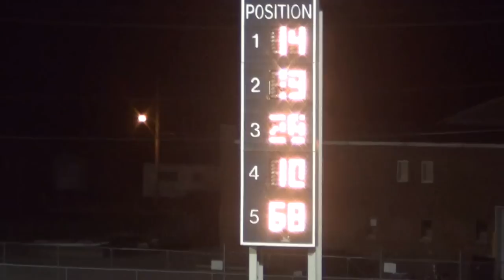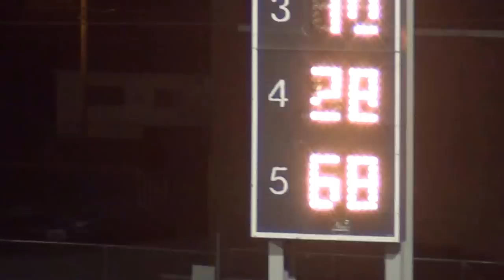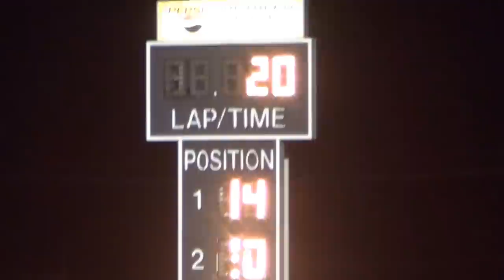Osky Stock Car A Main Mar 30 2016 camera 2